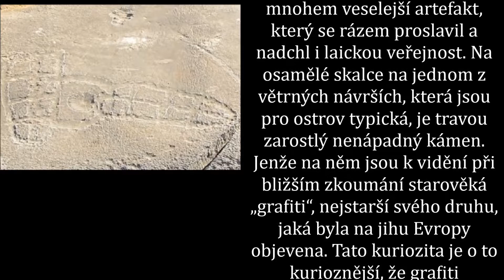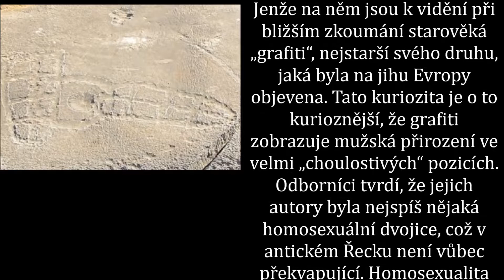Čím se bavili gayové ve starověku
Řecký ostrov Astypalaia obývá v současnosti kolem 1500 stálých obyvatel. A rozhodně nepatří k nejznámějším turistickým destinacím.